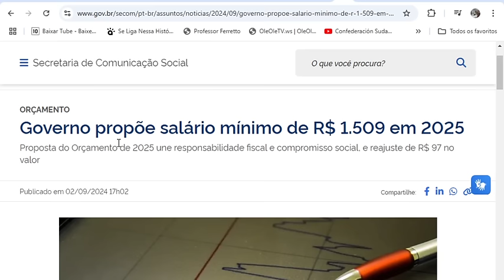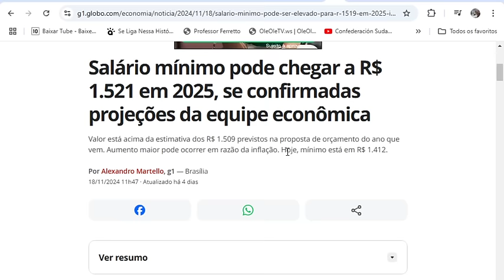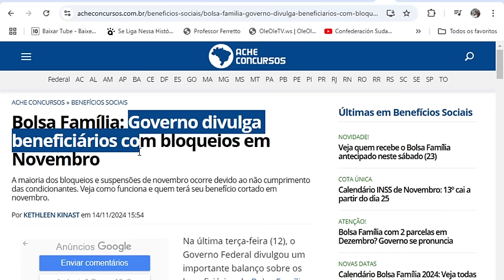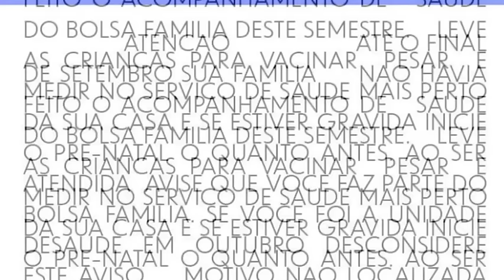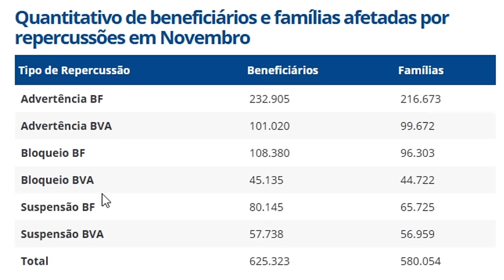SAIU LISTA NOVA📨BOLSA FAMÍLIA💲AUMENTO💸NOVO SALÁRIO MÍNIMO EM 2024💰GÁS👴+CORTES✂BPC😍EMPRÉSTIMOS🤞